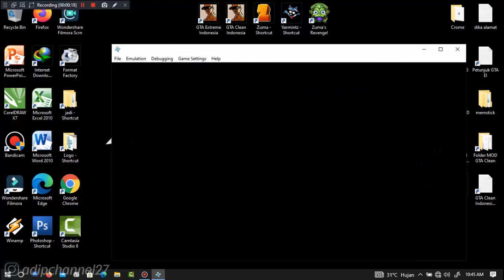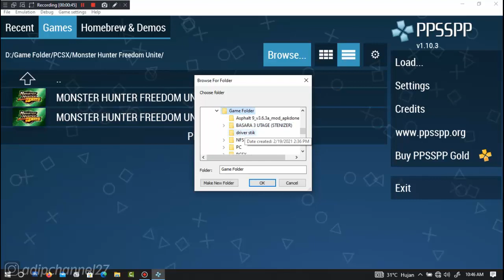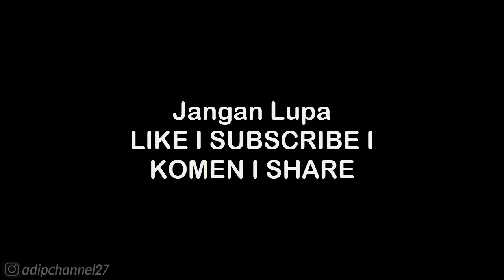ABILITY GUIDE • VITALITY ABILITY - XIAHOU YUAN • WARRIORS OROCHI 2 PSP